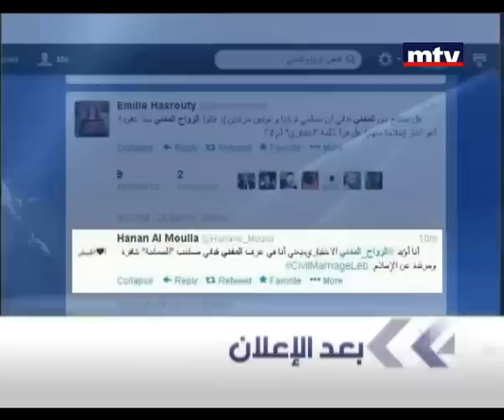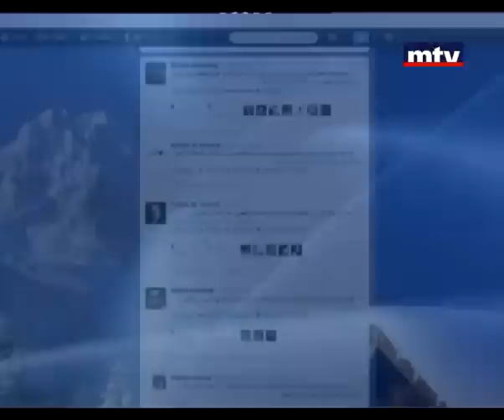Seven 02/02/2013 - Paula Yaacoubian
Serge Zarka discusses social and socio-economic issues with several guests including a Special guest in every show.